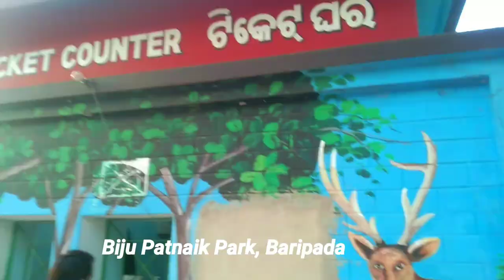ଆଜି ଦେଖିବା ବିଜୁ ପଟ୍ଟନାୟକ ପାର୍କ , ବାରିପଦା। Biju Patnaik Park, Baripada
ବହୁତ ଦିନ ପରେ ଆଜି ମୁଁ ମୋର home town Baripada ଆସିଚି । ଆଜି ମୁଁ ଆପଣଂକୁ ବୁଲେଇ ନେବି ଵାରିପଦା ର ବିଜୁ ପଟ୍ଟନାୟକ ପାର୍କ । 🌿